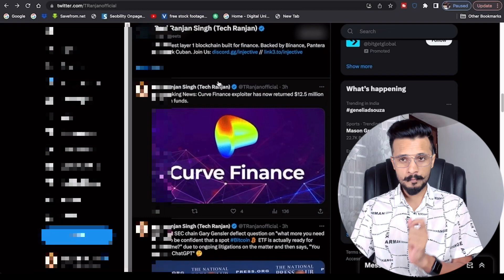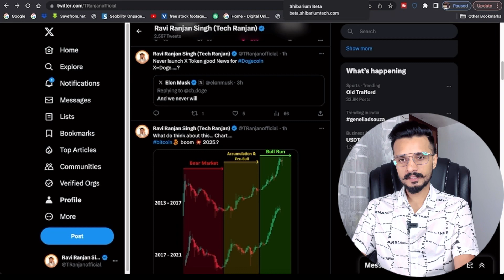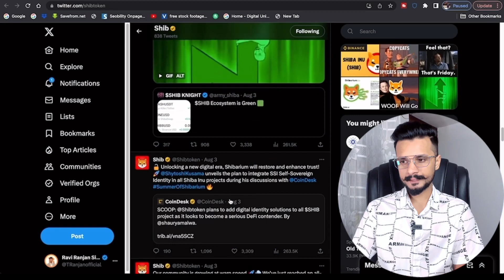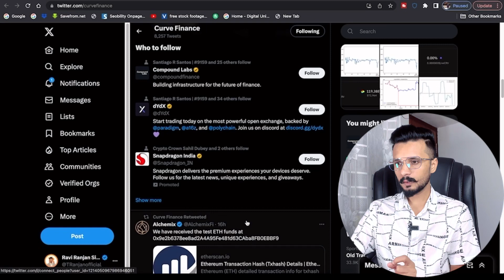Shiba inu Pump All time || Shiba inu News Today || Curve token news today || Bitcoin Hidden chart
Bitget Exchange Sign-up Link 👇 ( $20 Extra Bonus) Copy trading Best Exchange